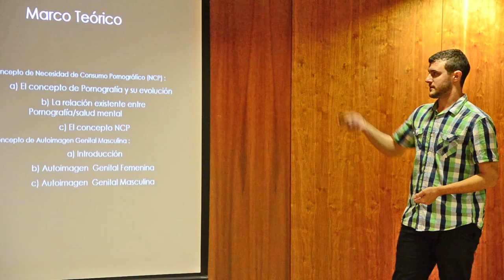5ª Promoción Máster Oficial en Sexología UCJC IUNIVES (7 julio 2018)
Nuestra 5ª promoción de alumnas y alumnos del MásterOficialSexología cierra su ciclo formativo. Estupendo grupo y magníficas vivencias. Defensas de trabajos fin de Máster y ceremonia de graduación cargadas de emociones y mucha satisfacción.
Te dejamos los títulos de investigaciones realizadas por nuestras alumnas y alumnos, en calidad de trabajos fin de Máster:
• El gaydar homosexual, ¿mito o realidad? (por Pablo Mangas Juárez)
• Actitudes de la población adulta actual hacia la sexualidad de las personas con discapacidad intelectual (por Ainara Martín)
• Estudio de necesidades y problemáticas de la población transexual de Madrid, en cuanto a su salud sexual y reproductiva (por Beatriz Cubilledo)
• Características psicológicas de personas que practican la no monogamia consensuada. Estudio exploratorio de rasgos de personalidad, satisfacción sexual y comportamientos celosos (por Mar Suero)
• Análisis de la representación de la transexualidad por parte de los medios digitales españoles (por Ander Prol)
• Interés y satisfacción sexual en las relaciones eróticas sin pareja romántica y estable (por Brenda Ruano)
• Validación de escalas sobre percepción genital femenina (por Isabella Ruíz-Herrera)
• Relación entre ajuste diádico y satisfacción sexual en la pareja (por Tamara Alarcón Zapata)
• Actitudes transfóbicas en la actualidad (por Marina Chamorro Velasco)
• Influencia de la imagen corporal en la satisfacción sexual y el deseo sexual en población joven (por Nerea Arenillas Valentín)
• Actitudes y conocimientos de las personas jóvenes hacia la sexualidad en la vejez (por Laura Santamaría Ibáñez)
• Relación entre las estrategias de avance sexual y la extraversión-introversión (por Sofía Carbonero Morales)
• Impacto de la Patología inflamatoria del cérvix uterino en la función sexual femenina y en la calidad de vida (por Juani Lafaja Mazuecos)
• Análisis del discurso de los jóvenes heterosexuales en relación a la masculinidad y la sexualidad (por José Carlos Guerra Moreiras)
• Estudio caso-control sobre actitudes hacia la sexualidad en estudiantes y graduadas/os en Enfermería (por Juncal Balbona Rodríguez)
• Influencia del tránsito en la vivencia de la sexualidad de adolescentes trans (por Luis Muñoz Mediavilla)
• Satisfacción sexual y marital en la pareja durante la gestación (por Elisa Jiménez Calvo)
• Influencia de las relaciones interpersonales y otros factores en la satisfacción sexual postparto (por Adriana Moreno Martínez)
• Estudio sobre la relación entre la necesidad de consumo pornográfico y la autoimagen genital masculina (por Alfonso Lamprecht Grandio)
• Influencia de la Mutilación Genital Femenina y otros factores sobre las función sexual y satisfacción vital en inmigrantes subsaharianas (por Lucía Soraya Sánchez Fernández)
• Sexualidad masculina en el tercer trimestre de la gestación y expectativas en el postparto (por María Aller Conde)
• Sexualidad y personas con parálisis cerebral. Estudio de investigación sobre conocimientos y actitudes de los y las profesionales de la Red ASPACE hacia la sexualidad de las personas con parálisis cerebral (por Betzis Anciani Zapata)

El Máster Oficial en Sexología de la Universidad Camilo José Cela y el Instituto Universitario de Sexología (IUNIVES) es una estupenda opción si deseas formarte como sexóloga o como sexólogo. Con un profesorado de prestigio y un programa formativo que incluye asignaturas relacionadas con la educación sexual, el asesoramiento sexológico y la investigación, permitiendo al alumnado concluir su formación con lo necesario para el desempeño profesional.

Si deseas formarte con nosotros, contáctanos.